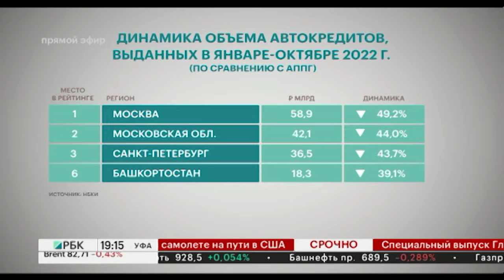НБКИ: В Башкортостане объем автокредитов с начала года снизился на 39,1%